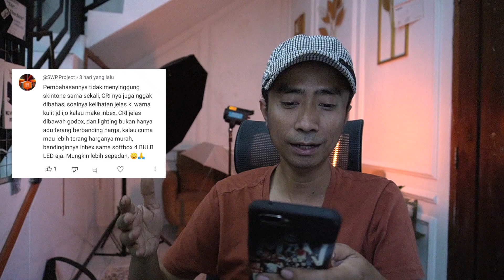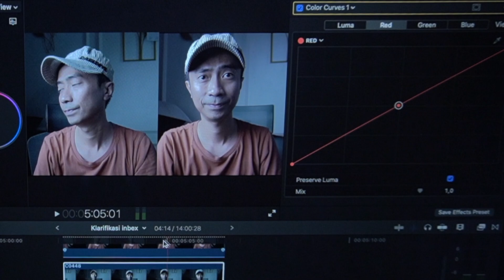POIN PLUS SELAIN SKIN TONE LIGHTING INBEX v.s Godox Sl60w || UNTUK NGONTEN SANGAT COCOK???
Perbandingan Lighting dari produk dan harga yang beda.
Inbex v.s Godox